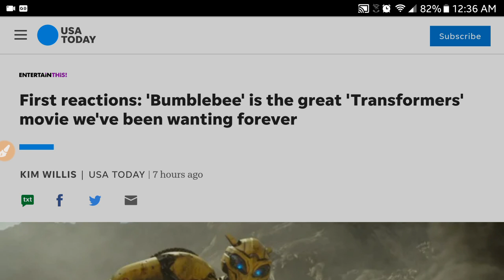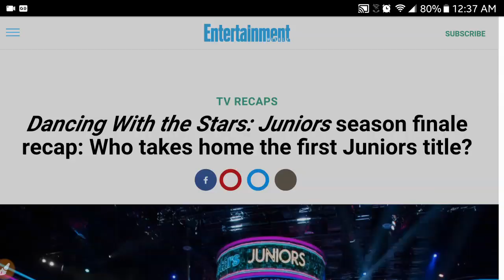Bumblebee transformers movie is the best one according to critics